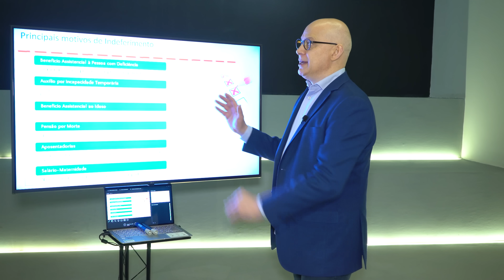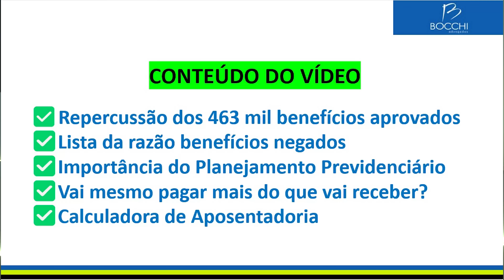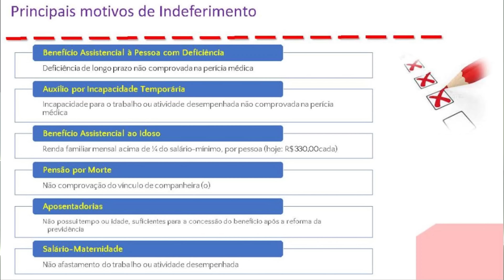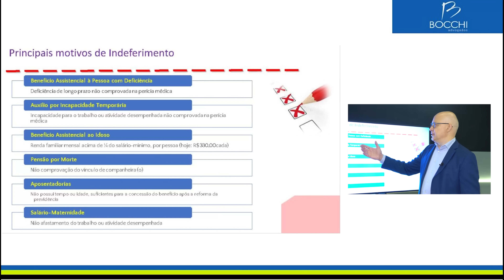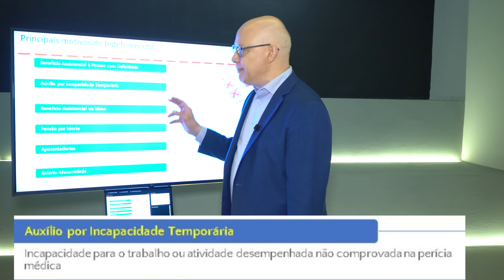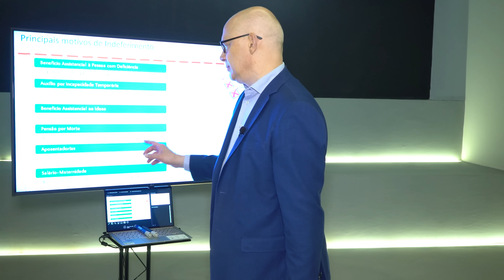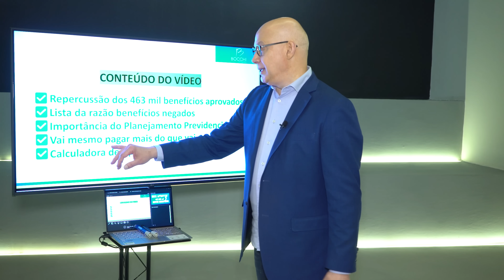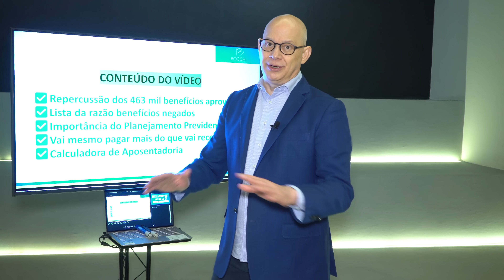INSS APROVOU MEIO MILHÃO DE BENEFÍCIOS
🎥 Aqui no nosso canal você ficou sabendo em primeira mão que o INSS aprovou 463 mil novos benefícios.

Muita gente ficou louca com essa informação. Afinal, quem não quer conquistar a tão sonhada aposentadoria e desfrutar do tão almejado descanso?

Devido a repercussão do vídeo anterior e de tantas perguntas dos nossos seguidores, resolvemos trazer os motivos pelos quais o INSS indefere benefícios previdenciários.

🤔 Já parou para pensar por que alguns benefícios são negados? Se o INSS recusou o seu benefício, não se desespere. Sempre há uma chance de tentar novamente!

⚖️ Lembre-se, se você seguiu todos os passos corretamente e ainda teve seu benefício negado, é hora de procurar um advogado para explorar outras opções legais. Em qualquer processo, erros podem ocorrer.

🔍 Curioso para saber quais benefícios são mais frequentemente negados e por quê? Vamos lá:

Benefício Assistencial a Pessoa com Deficiência: Um laudo médico incorreto ou incompleto pode ser um obstáculo. 📜 Não se esqueça de incluir o CID e informar o tempo da doença.

Auxílio por Incapacidade Temporária: É essencial comprovar claramente sua incapacidade temporária na perícia médica. Um apoio jurídico pode ser valioso nesse momento!

Benefício Assistencial do Idoso: Uma renda familiar alta pode impactar. 🏠 Apresente todas as despesas para comprovar que o benefício é vital.

Pensão por Morte: Demonstre sua relação com o segurado falecido. Anexe documentos como fotos, comprovante no nome do casal, contrato de aluguel, contrato de financiamento, contas conjuntas, entre outros.

Aposentadorias: Problemas como, idade insuficiente, carência ou tempo de contribuição podem surgir. Use nossa calculadora para se antecipar.

Salário Maternidade: muitas mulheres tem o benefício negado porque continuam trabalhando e contribuindo para a Previdência. Evite trabalhar durante esse período.

✅ Antes de solicitar um benefício, planeje-se cuidadosamente! Com informações direto da Previdência e um planejamento previdenciário sólido, você garante uma aposentadoria mais tranquila e bem estruturada.

0:00 | Apresentação do conteúdo
3:43 | Principais razões para o indeferimento dos benefícios
8:08 | Importância do Planejamento
8:32 | Vai pagar mais do que vai receber?
9:14 | Calculadora da Aposentadoria